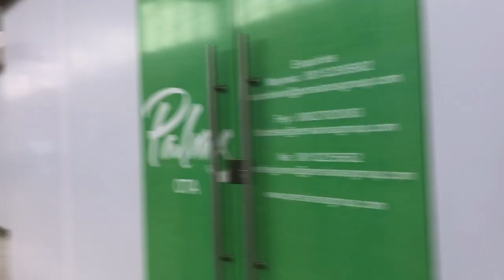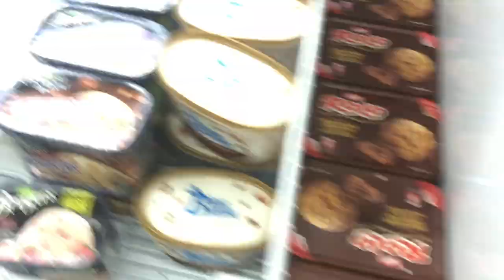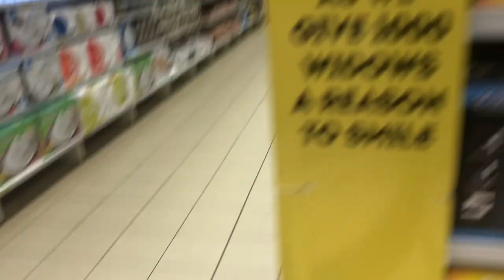Sango Shoprite Vlog - Inside Sango Shoprite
Traveling along Sango Ota and decided to check out Sango Shoprite, then went to buy Ram from my friend's son naming ceremony.